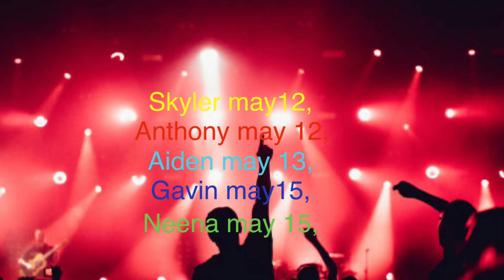Brown IDC News May 12, 2023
Highlights include Lunch on the Lawn, Field Day, and a special skit!